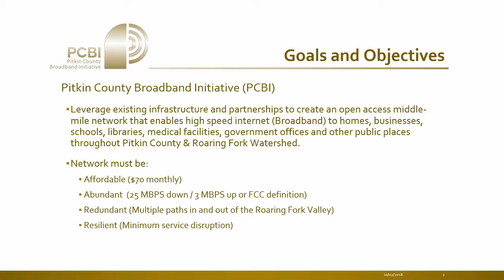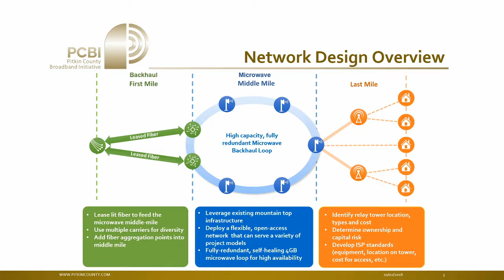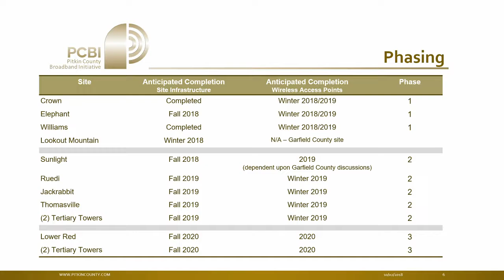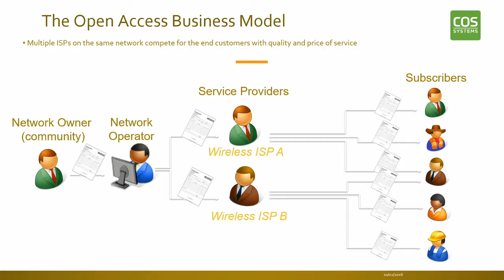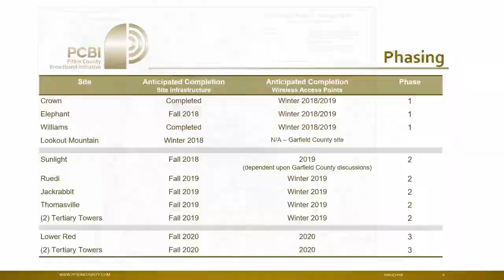BOCC Work Session - 10/02/2018